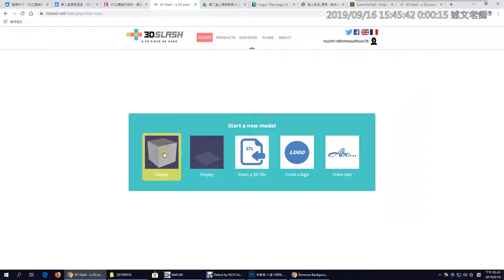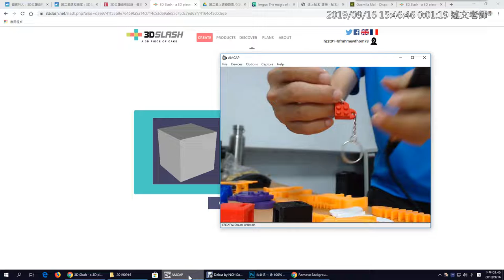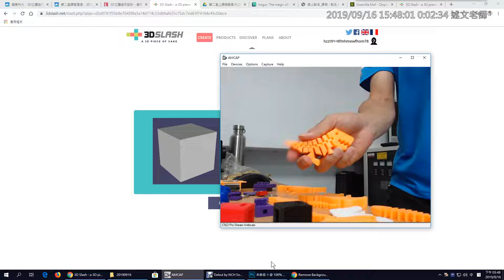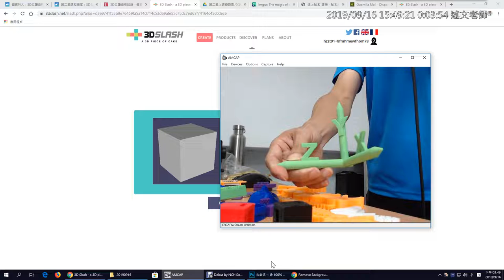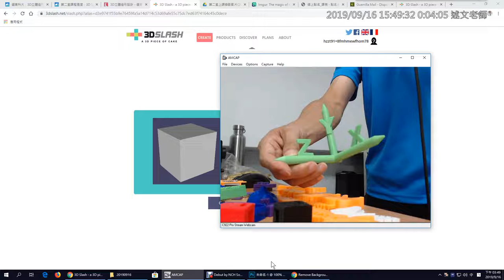04：3D列印作品介紹